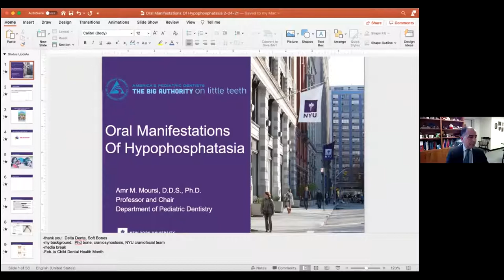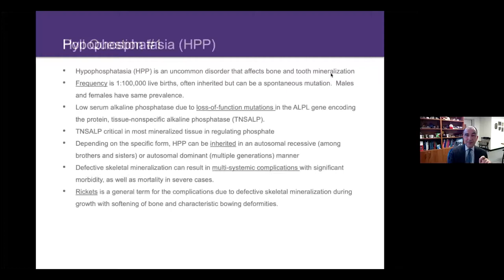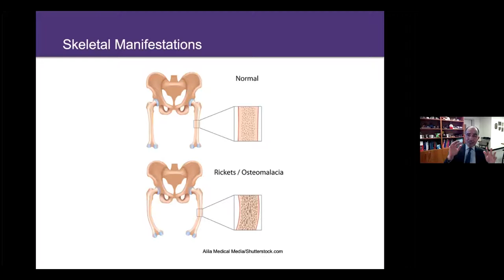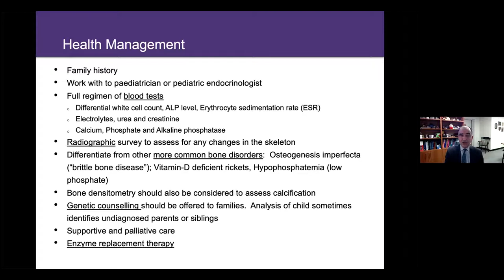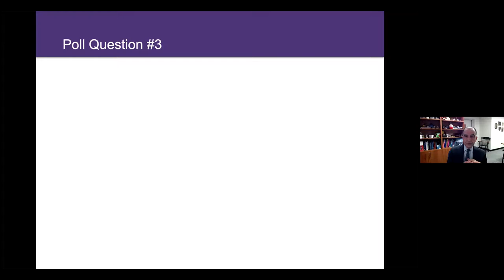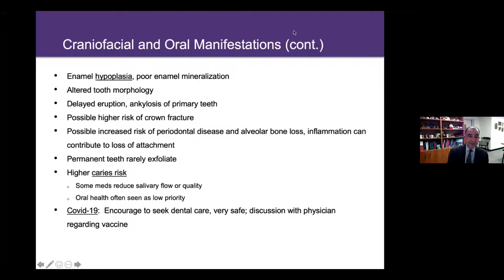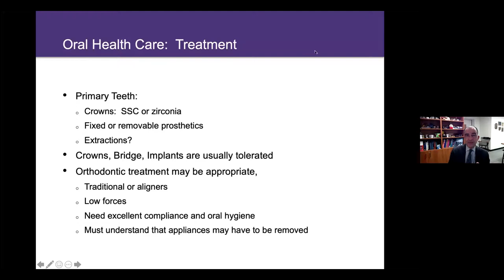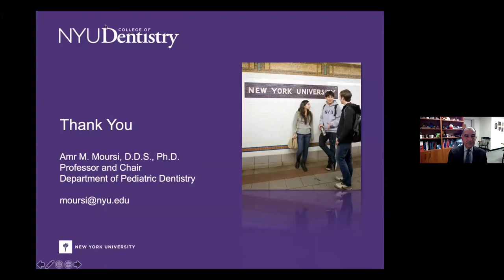Oral Manifestations of Hypophosphatasia (HPP) Webinar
Amr M. Moursi, D.D.S., Ph.D. presents Oral Manifestations of HPP.

Dr. Moursi is Professor and Chair of the Department of Pediatric Dentistry at the New York University College of Dentistry. He is also a board-certified Diplomate of the American Board of Pediatric Dentistry. Dr. Moursi serves as vice president for the American Academy of Pediatric Dentistry and fellow of the Pediatric Oral Health Research and Policy Center. In addition, Dr. Moursi is host of the Dental Health Show on Doctor Radio, SiriusXM satellite radio and maintains a private practice in New York City.

To learn more about HPP, visit SoftBones.org